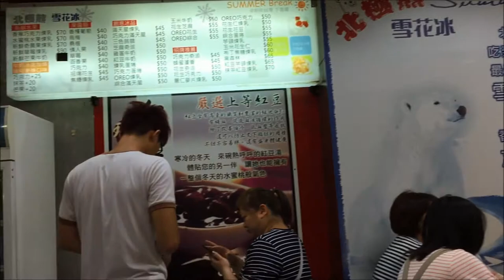2016 06 19 安麗益之源盃撞球錦標賽及南雅夜市